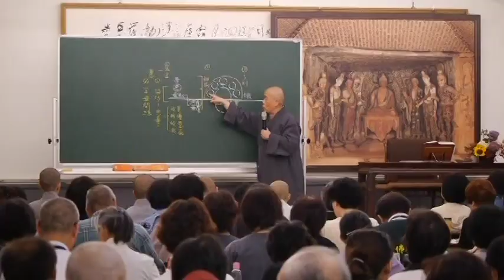妙法蓮華經11 寬謙法師